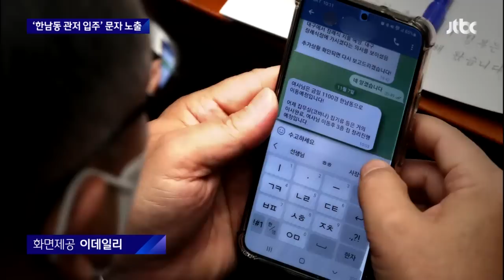윤 대통령, 이번 주 '한남동 입주'…경호처 차장 문자 노출 / JTBC 뉴스룸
윤석열 대통령이 이번 주 안에 서초동 사저에서 한남동 관저로 이사를 마칠 것으로 보입니다. 공사가 마무리 단계이고, 김건희 여사가 오늘(7일) 관저를 둘러본 걸로 파악됐습니다. 대통령실은 관저 이사와 관련해 비공개 원칙을 지켜왔는데 오늘 경호처 차장의 문자 내용이 노출되면서 알려졌습니다.